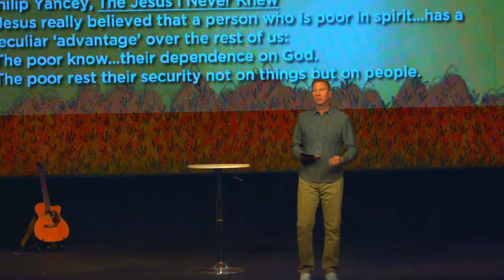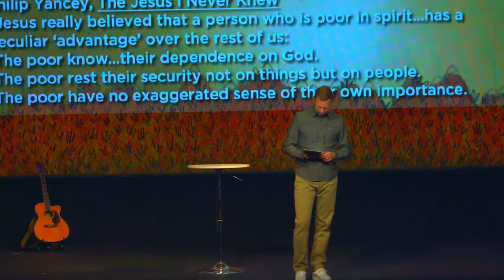Denver United | The Jesus Way Part 3: A Crisis of Simplicity | Pastor Rob Brendle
What happens when all our earthly complications are stripped away & all we are left with is Jesus? Pastor Rob helps us find out what it means for us when Jesus says, "the Son of Man does not have a place where He may lay His head”.

We hope you’ve been blessed + encouraged today.